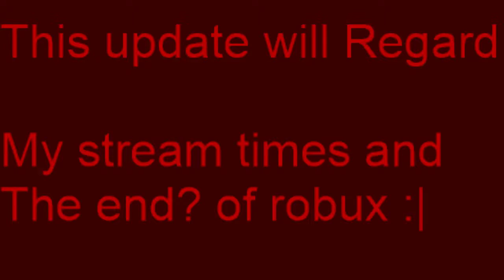UPDATES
Whoo hoo Updates
Sadly my PC was 1/2 dead when I made this so my speech was slow. Hope this doesn't affect much

2 good things but 1 VERY bad thing
Well that's if your money hungry